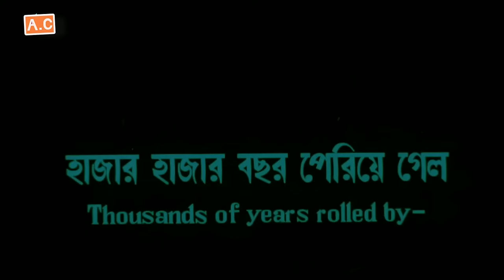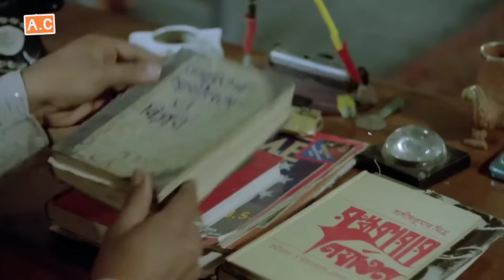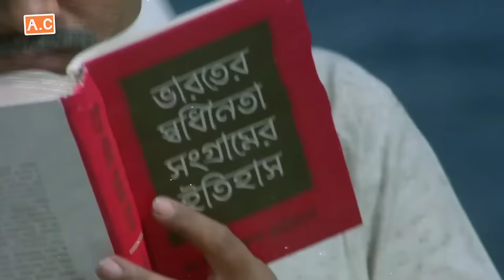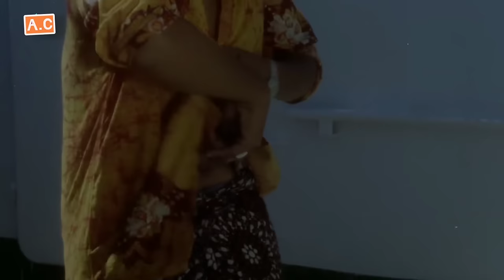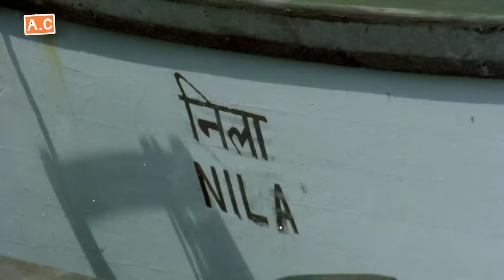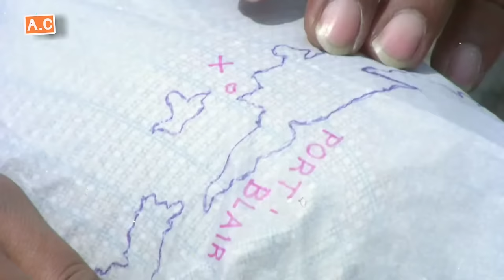Sabuj Dwiper Raja Full Movie /Detective movie / Kakababu Movie /Action Comedy Film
Enjoy Latest Indian Bengali Full Movies Super hit children's Action Comedy Movie Sabuj Dweeper Raja ( সবুজ দ্বীপের রাজা ) - Dweep Ka Rahasya ( Secret Of The Island ).
Starring : Samit Bhanja as Raja Roychowdhury / Kakababu, Arunava Adhikari as Shontu, Lily Chakravarty as Shontu's Mother, Biplab Chatterjee as Kalla, Kalyan Chatterjee, Ramen Roy Chowdhuri, Asim Dutta, Debatosh Ghosh, Rabi Ghosh as Gute Da, Nirmal Kumar as Superintendent Of Police, Nipu Mitra and Arun Mukherjee.
 Director : Tapan Sinha
Story : Sunil Gangopadhyay
Screenplay : Tapan Sinha
Based on Sabuj Dwiper Raja by Sunil Gangopadhyay
Producer : Children”s Film Society India ( CFSI )
National Centre Of Films For Children and Young People
Sabuj Dwiper Raja Is An Indian Adventure Thriller Film Directed By Tapan Sinha. Based On The Fictional Character Kakababu Created By Sunil Gangopadhyay.

Plot : On A Remote Island In The Andamans A Meteorite Lets Out Powerful Energy. The Tribals Living On The Island Have No Idea Of Its Power But A Vicious Gang Plans To Steal It. Mr. Talukdar And His 13 Year Old Nephew Santhu Who Befriends The Tribals Discover The Meteor And Take It With Them On A Ship To Calcutta. The Criminals Secretly Follow The Two And It Is An Alert. Santhu Who Detects Their Presence. It Is Up To Him To Not Just Warn His Uncle But Also Help Him Foil The Plans Of The Criminals To Steal The Meteor And Harness Its Energy For Evil.
Synopsis : A Criminal Gang Led By Notorious Smuggler Panja Is Set To Steal A Secret Source Of Energy That Emanates From A Meteorite That Has Landed On A Remote Area Of Andaman Islands. They Know That The Local Tribe Jarwas Have No Idea Of Its Value. A Patriot Mr. Gunada Talukdar Befriends The Tribals Since Day Period Before Indian Independence. Thirteen Year Old Santu Joins His Uncle Raja Roychoudhury Alias Kakababu Who Is Sent On Behalf Of The Intelligence To Survey The Island. The Two Leave Calcutta By Ship For The Andaman Islands. Santu's Sharp Eye Soon Detects That The Criminals Are On Board. Santu Is Instrumental In Helping His Uncle Prevent The Dastardly Plot The Criminals Are About To Carry Out. Kakababu And Santu Went To The Alienated Island Of Jarawas Ignoring The Government Restrictions. In The Meantime Panja And His Henchmen Captured By Jarwas While They Were Trying To Steal The Power Energy. Kakababu Recognised The Leader Of Jarwa. The Old Man As Mr. Talukdar And After A Short Fight With Panja's Gang They Returned To The Mainland With The Help Of Police.
Director’s Biography : Tapan Sinha
Considered One Of The Most Uncompromising Filmmaker Outside The Orbit Of The Parallel Cinema Movement Tapan Sinha Was Arguably One Of India’s Most Creative Directors. After Beginning His Film Career As A Sound Engineer In Calcutta’s New Theatre He Worked At The Pinewood Studios In London For Two Years. Returning To India He Turned To Direction, Making Some Of The Country’s Most Memorable Films Including ‘ Kabuliwala ’ ‘ Khudito Pashan ’ ‘ Atithi ’ Etc. A Man Who Rooted For Creativity And Adapted Different Styles Tapan Sinha Made Films In Bangla, Hindi And Oriya. He Died In 2009.